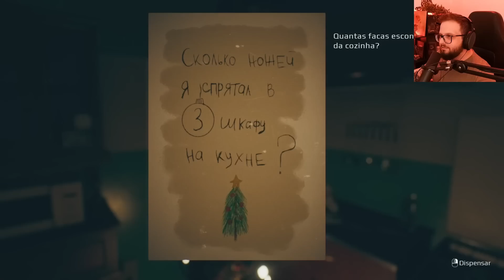esse jogo me trouxe pesadelos